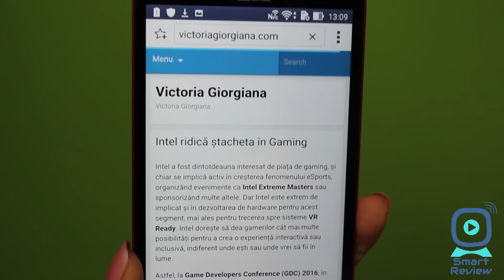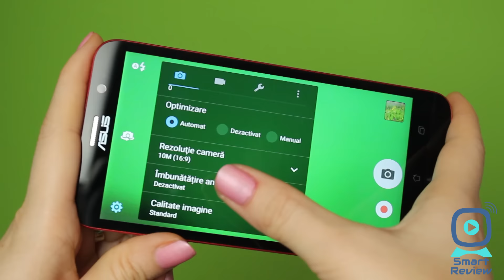Review ASUS Zenfone 2 Deluxe Special Edition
ASUS Zenfone 2 Deluxe Special Edition este versiunea îmbunătățită a lui Asus Zenfone 2, atât din punct de vedere tehnic, cât mai ales din punct de vedere estetic.